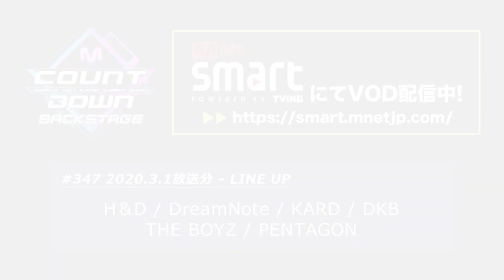✨THE BOYZカムバック記念配信✨【M COUNTDOWN バックステージ】#347 THE BOYZ CUT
「M COUNTDOWN バックステージ」#347
放送日：2020年3月1日 (2020年2月13日Mカ放送分)
出演者：PENTAGON、THE BOYZ、KARD、DreamNote、DKB、H&D

アジアNo.1音楽ライブ番組『M COUNTDOWN』の舞台裏に潜入！
「M COUNTDOWN バックステージ」
毎週(日)23:00～放送！
放送後Mnet Smartでオンデマンド配信！